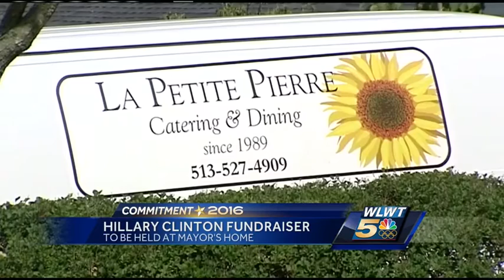Mayor Cranley opens home to Hillary Clinton event Sunday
Hillary Clinton stops through Cincinnati Sunday for private event. She will stay in town overnight for a public event the following day.